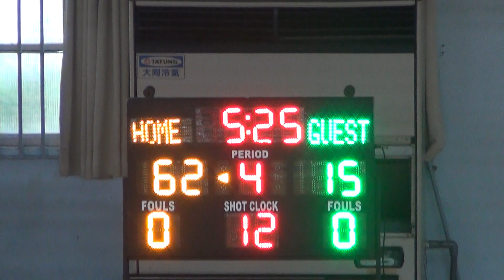2024宜蘭縣中小學籃球賽-宜蘭高中+慈心華德福06-2024/3/16